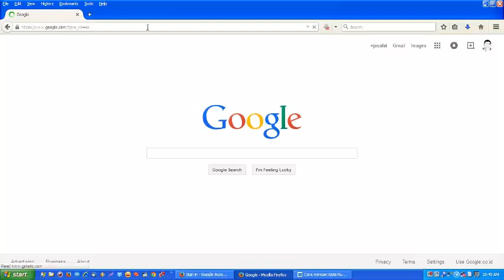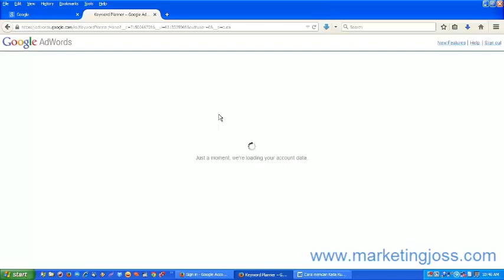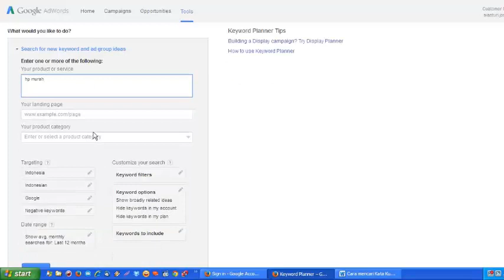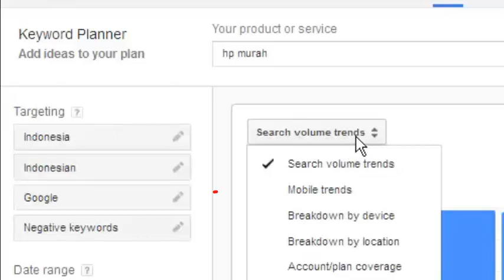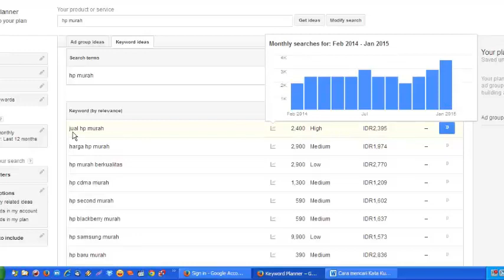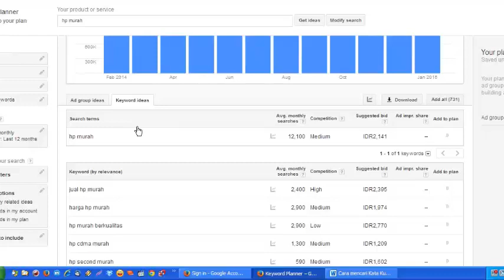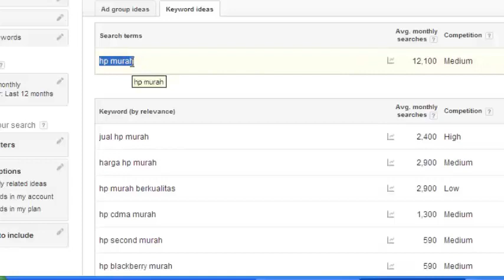mencari kata kunci Menggunakan Google Keyword Planner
Carilah kata kunci yang unik untuk target market anda dengan cara yang tepat. Spesifik tapi tidak terkesan diulang-ulang. Lebih natural itu lebih baik. Jika ada pertanyaan